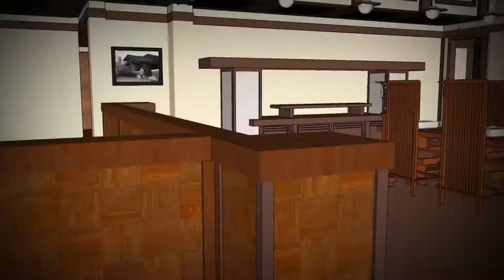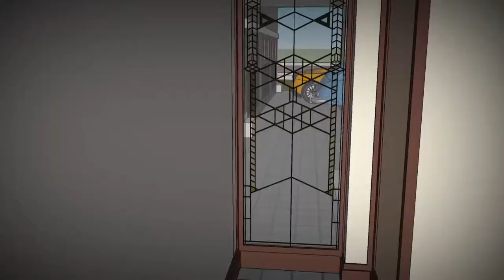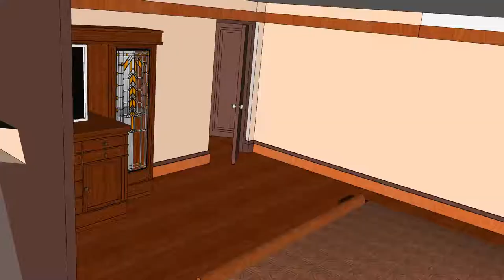Robie House (3D_Animation Sketchup2018)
if you want to get the file .skp